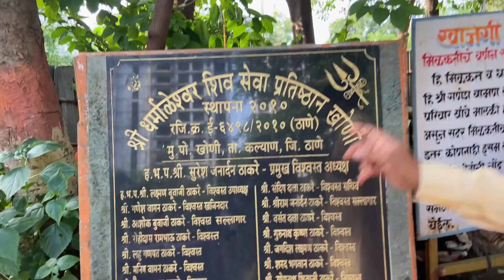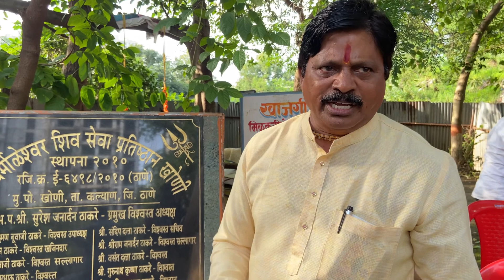Episode # 140: Hariyali Teej Celebration with an Unique Concept| Ladies in Green| Must Watch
Hariyali Teej Celebration with an Unique Concept| Ladies in Green| Must Watch

- [ ] If you are poet lover you must click below link👇 you will love it.. Written by Father Anil Kumar Sinha(Author, Script writer, Poet)